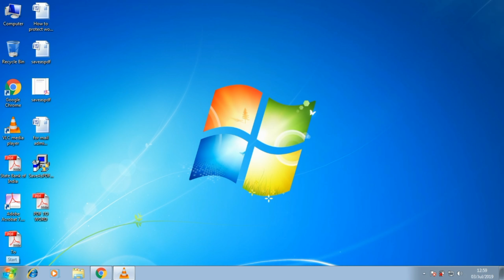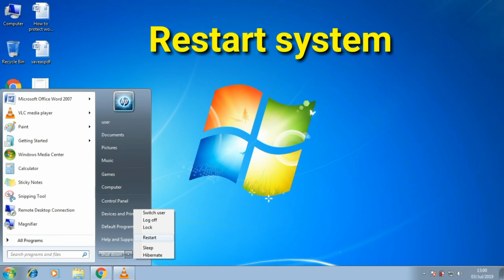How to create new user in Windows computer system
How to create new user in Windows computer system -കമ്പ്യൂട്ടറിൽ പുതിയ യൂസർ എങ്ങനെ create ചെയ്യാം